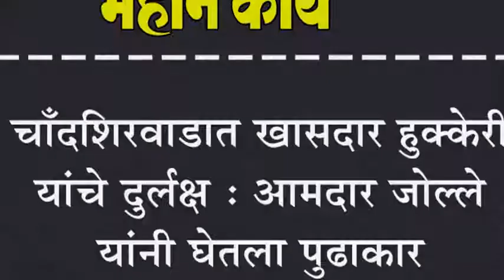चाँदशिरवाडात खासदार हुक्केरी यांचे दुर्लक्ष : आमदार जोल्ले यांनी घेतला पुढाकार